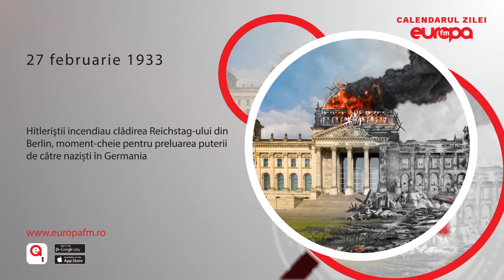Calendarul Zilei 27 februarie